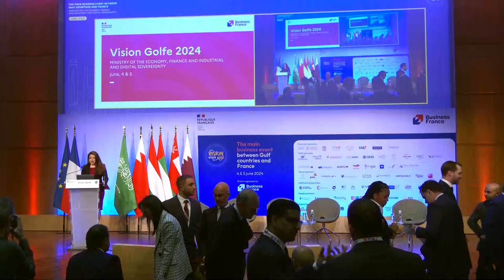Vision Golfe 2024 - Opening Remarks - Daleen HASSAN | Business France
Throwback to the second edition of VisionGolfe, the premier business convergence for France and the GCC nations.

We were thrilled to host the event at the esteemed French Ministry of Economy, Finance, and Industrial and Digital Sovereignty in Paris.

The event was a resounding success, drawing in an impressive crowd of over 1,200 attendees. This included a significant delegation of 500 business leaders from the Gulf, who engaged in 18 insightful panel discussions peppered with official addresses.

The event was graced by the presence of distinguished figures such as Bruno Le Maire, the French Minister of Economy; Dr. Jaleela bint AlSayed Jawad Hasan, the Bahraini Minister of Health; Eng. Salim Al Aufi, the Omani Minister of Energy and Minerals; along with esteemed former ministers like Jean-Yves Le Drian and Christophe Castaner. Notably, Princess Noura Faisal Al Saud, a consultant for CGEO, Abdullah Al Othaim Investment Co., and Laurent Saint-Martin, the CEO of Business France, also lent their expertise to the discussions.

A staggering number of over 2,000 business meetings were orchestrated across seven exclusive VIP networking sessions, fostering connections among professionals, entrepreneurs, investors, and public officials.

The event also marked the signing of two pivotal cooperation agreements: one between the Saudi Ports Authority, MAWANI, and the Port of Marseille; and another linking Export Bahrain with the French Chamber of Commerce and Industry in Bahrain. These agreements are a testament to the collaborative spirit and the forward momentum of international relations and commerce.